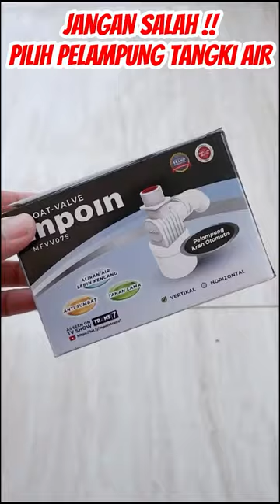JANGAN SALAH PILIH PELAMPUNG TANGKI AIR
Bahan-bahan yang digunakan :
Tabung
1. Dop tabung 1 pcs
2. Pipa untuk tabung 1 pcs
3. vlok sok 3 x 1 inch untuk tabung 1 pcs
Pompa
4. Tee untuk cabang 2 pcs
5. Sok Drat Luar 3 pcs
6. vlok sok 1 x 1/2 untuk ke output 1 pcs
8. Klep Tabok Kuningan 1 inch 1 pcs
9 . Klep tusen 1 inch Plastik 1 pcs
14. Splinker biar lebih bagus tanpa repot buat

3 Momen Lucu Saat Syuting Pompa Air Tanpa Listrik | Video lucu saat syuting pompa air tanpa listrik